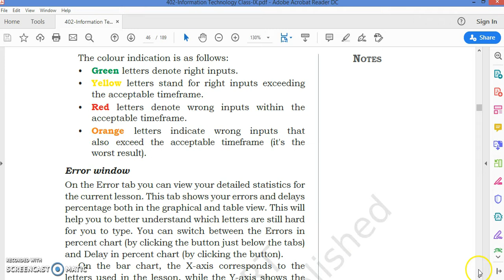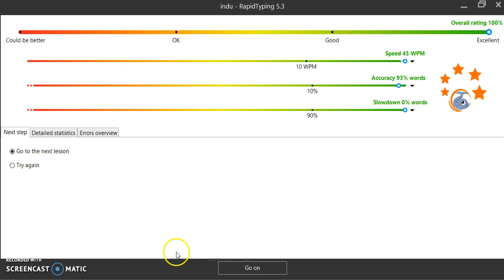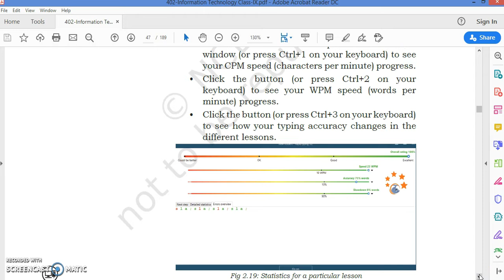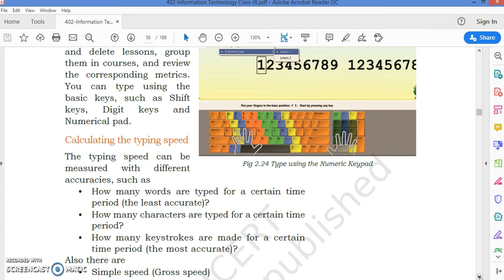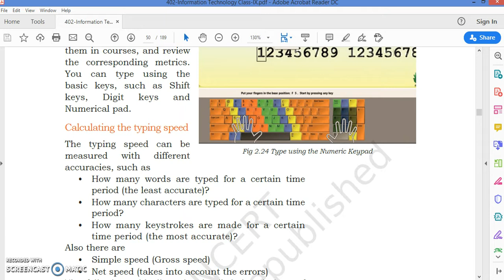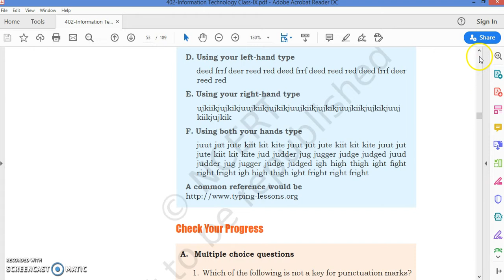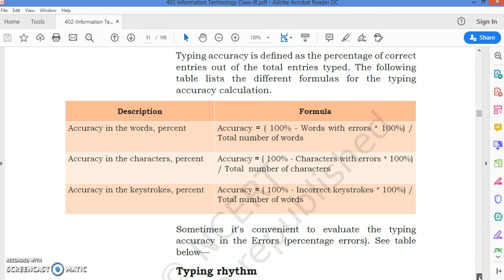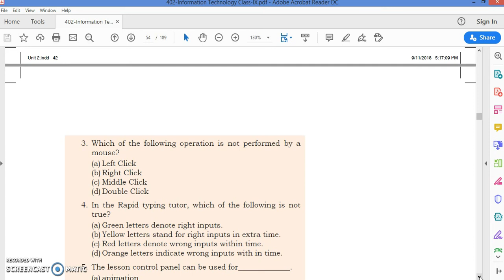KeyboaradingSkills | Rapid Typing Software | NSQF IT Level 1 | Class IX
In this lecture you will learn details about the rapid typing software. how to use this software how to calculate your speed. before watching this lecture do watch the previous lectures. link given below.